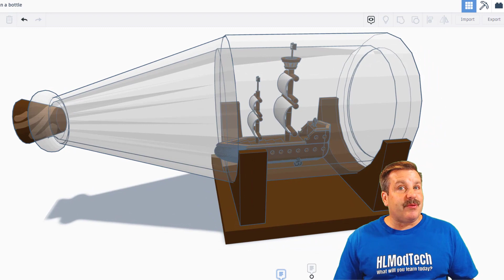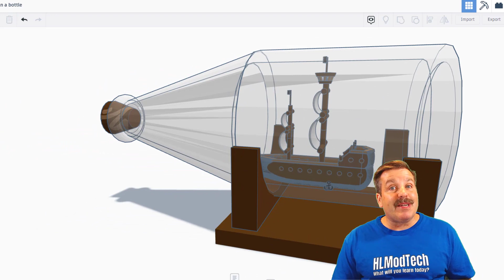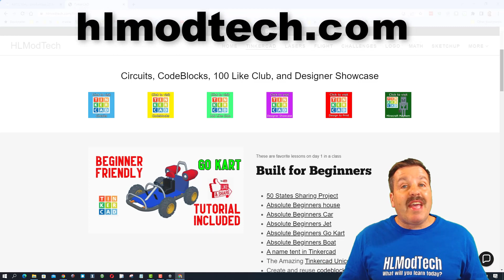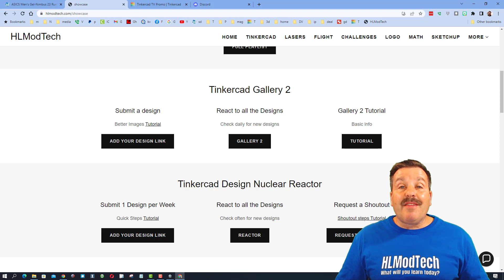A Terrific Tinkercad Ship in a Bottle by Drake | Tinkercad TV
A Terrific Tinkercad Ship in a Bottle by Drake is showcased in today's episode.  💯👍